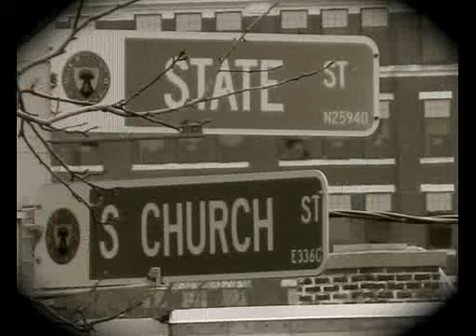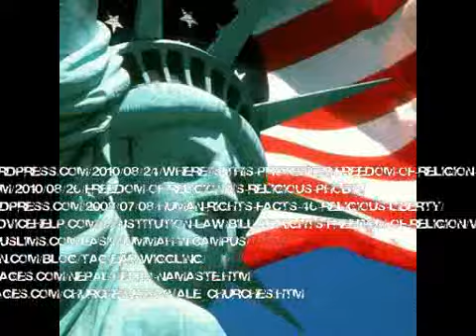Secularism In America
Team Tru:
Tara Bahl
Dru Spiller